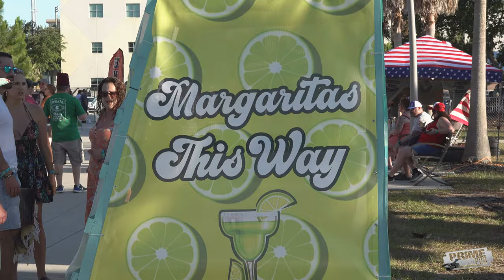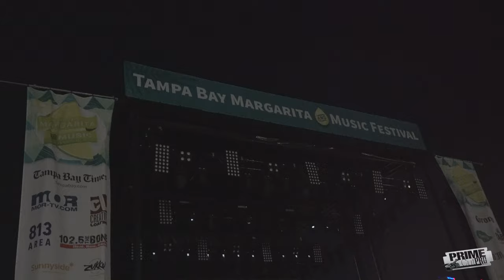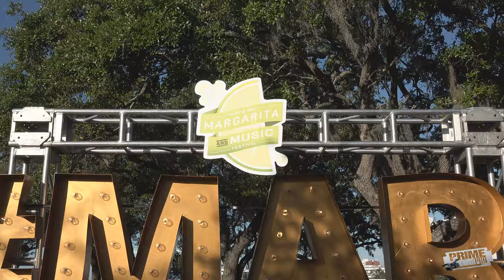2022 Tampa Bay Margarita Festival: Memorial Weekend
Tampa Bay Margarita Festival in Downtown Tampa featuring a slate of music including legendary acts such as The Village People & Lynyrd Skynyrd.  With lots of choices of Margaritas to chose from, we drank Margaritas all day then turned up to music from Lynyrd Skynyrd.  It was a great Memorial Weekend in Tampa Bay.
Event:
2022 Tampa Bay Margarita & Music Festival
Location:
Julian B Lane Riverfront Park
Tampa, Florida